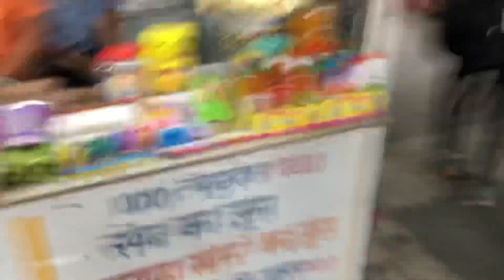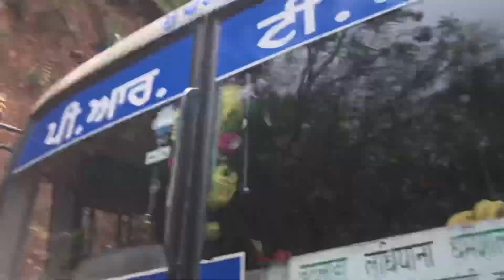Trip Start 😍 ll Underground Tunnel ? 🤔 ll Mountains Calling 🤫😍